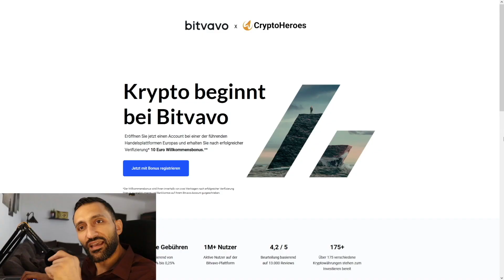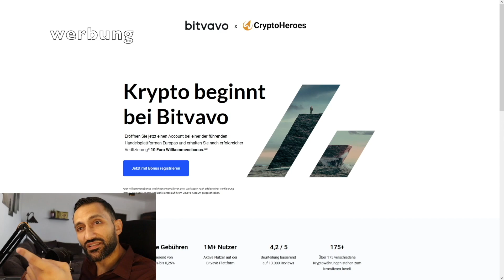Deine Kinder werden es dir danken!